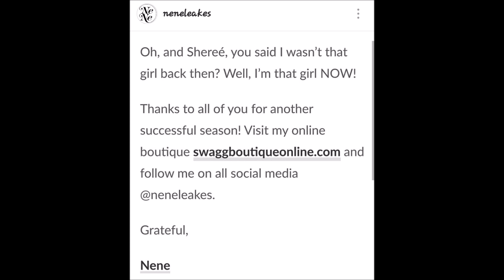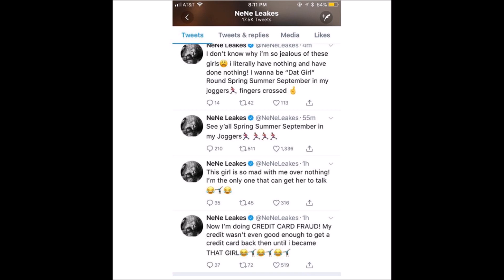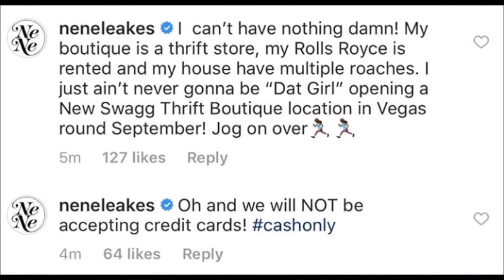Nene Goes In On Sheree: "Don't Bite The Hand That Feeds You Girl"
Well Sheree Whitfield is not going down without some words of her own.. With Sheree getting fired from rhoa rumor has it, she can't seem to get no breaks. Now her and Nene Leakes go at it over social media.